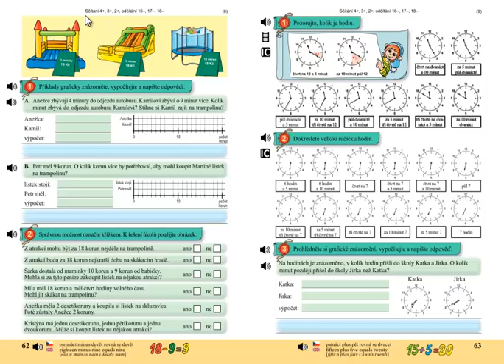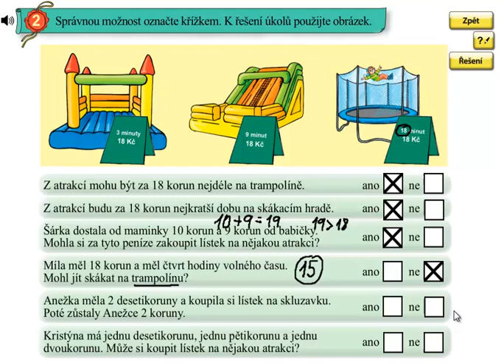Finanční gramotnost; Matýskova matematika 4 díl, strana 62, cvičení 2